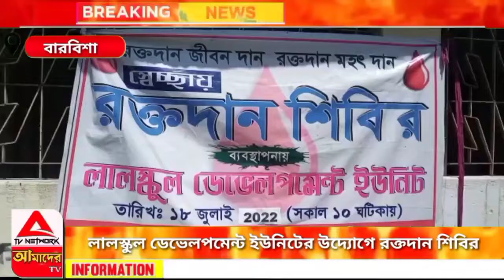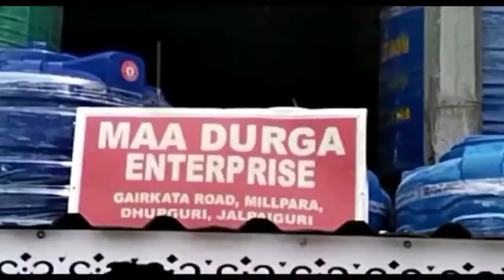লালস্কুল ডেভেলপমেন্ট ইউনিটের উদ্যোগে রক্তদান শিবির